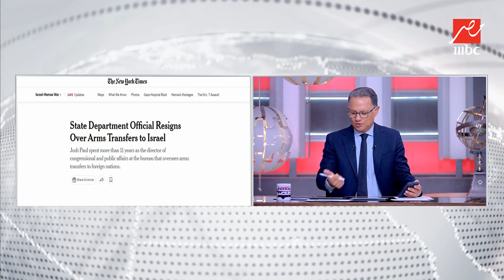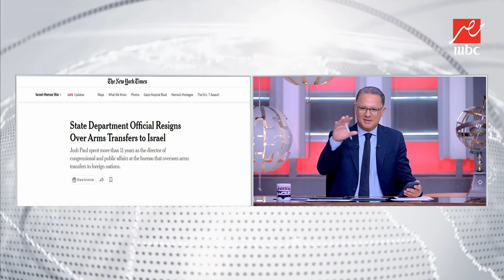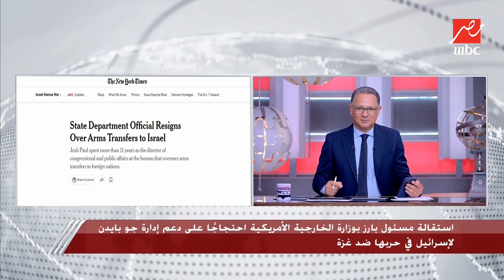برنامج يحدث في مصر | احتجاجات أمريكا مستمرة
استقالة مسؤول بارز بوزارة الخارجية الأمريكية احتجاجا على دعم إدارة جو بايدن لإسرائيل في حربها ضد غزة